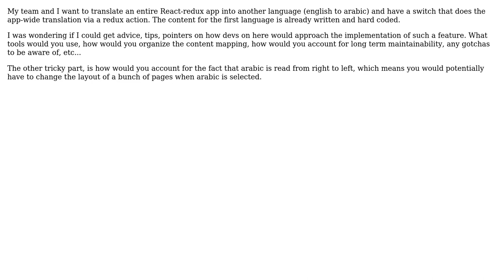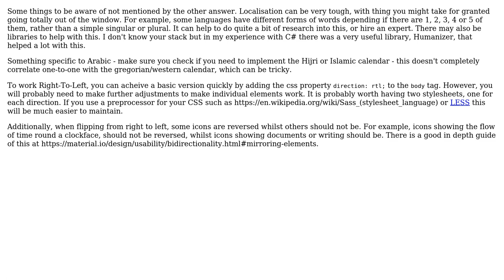Software Engineering: React and redux app-wide translation best practices (2 Solutions!!)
Software Engineering: React and redux app-wide translation best practices

With thanks & praise to God, and with thanks to the many people who have made this project possible! | Content (except music & images) licensed under CC BY-SA | Music | Images & others | With thanks to user Thomas Martres user razethestray user Nathanael and the Stack Exchange Network Trademarks are property of their respective owners. You are responsible for your own actions.